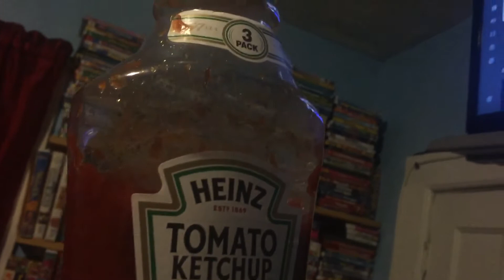Heinz Ketchup Watches The THX Tex Laserdisc Logo